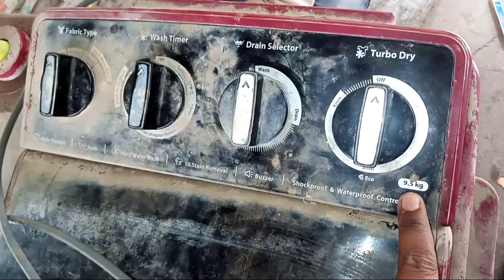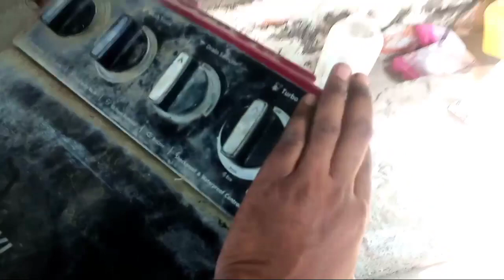▶️ Whirlpool Washing Machine Repair Dryer not Spinning || ड्रायर मोटर काम नहीं कर रही ऐसे सही करे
▶️ Washing Machine Repair Dryer not Spinning | ड्रायर मोटर काम नहीं कर रही 5 मिनट मे सही करे |

your queries.
Washing machine repair
spin motor no work problem solution
dryer not work spinning repair
how to find faults Washing machine
Multimeter se motor kese chek kre
how to repair machine at home
how to repair spin motor at home
timer kese chek kre
timer ka boton kese chek kre
how to repair spin problem solution
Washing machine repair Dryer
Washingmachine
spinner not work
how to chek washing machine motor